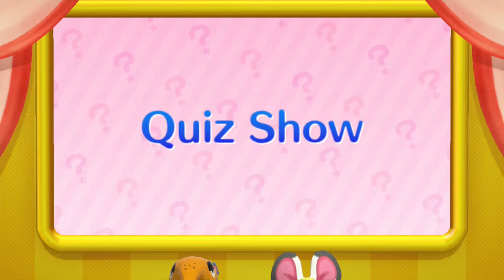Animal Crossing: Amiibo Festival - Quiz Game #1【US】[CYRANO VS. BELLA]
I try out the quiz game, and test my luck, sometimes pushing buttons at random. Really fun, ah-CHOO! -Cyrano

Take a stumble down memory lane, joining us on an action-packed, and thrilling quiz game featuring trivia from your favourite Animal Crossing series games! Better brush up before you join!

Players:
Robert as Cyrano
Chryssy as Bella